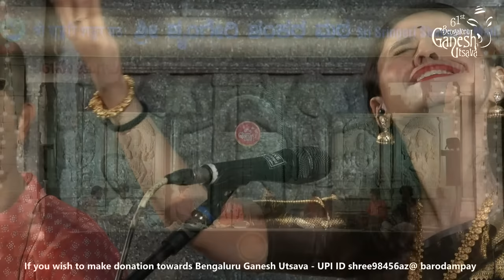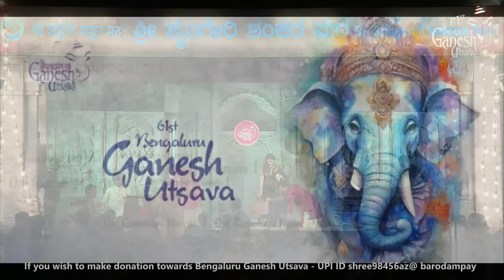Rahul Vellal and Bhargavi Venkatram Live @ 61st Bengaluru Ganesh Utsava 2023